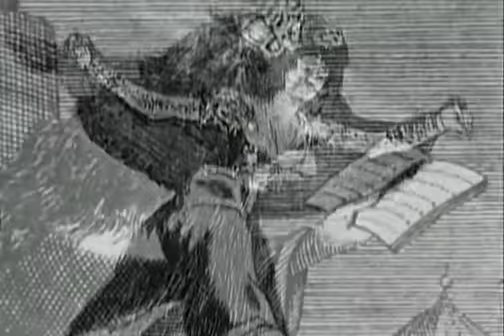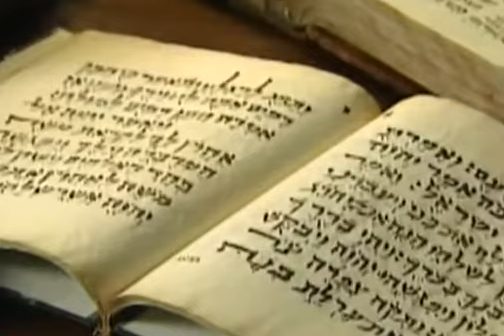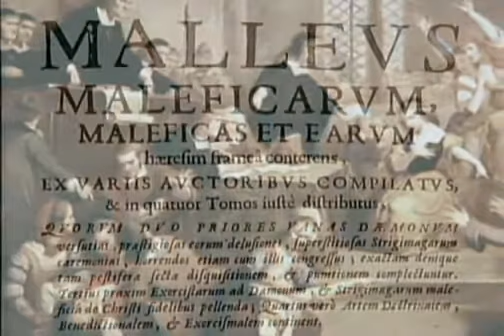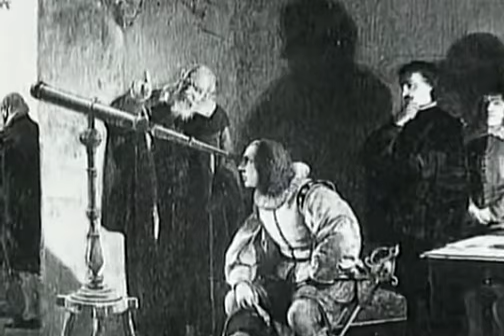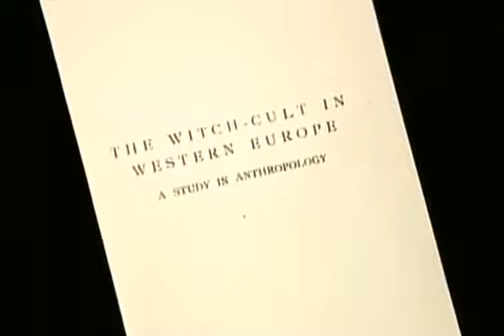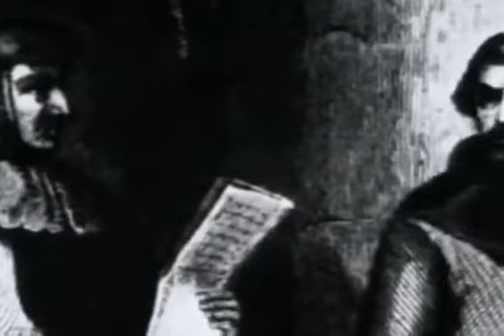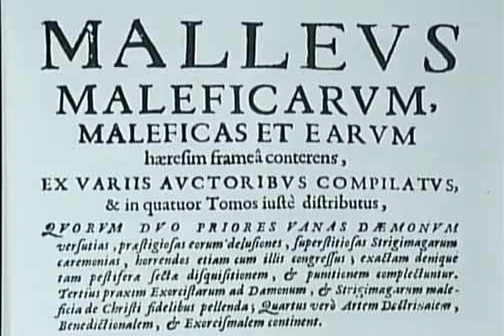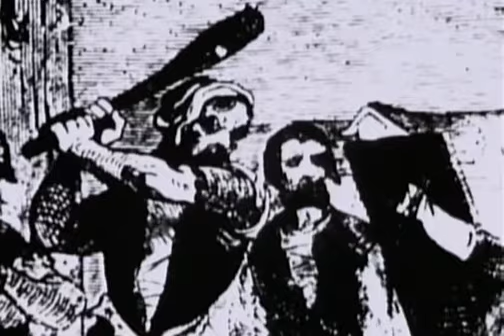Legendák nyomában - Boszorkányok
A boszorkány, a gonosz varázslónő, a bájoló, az ördög társa. Évezredek óta nem hagy nyugodni bennünket, máig megragadja a fantáziánkat. Tudatunkba mélyen beleivódott a félelem.

Krisztus születése előtt háromszáz évvel egy hindu főpap régi írások felhasználásával összeállította a szexuális élvezetek gyűjteményét, és a Káma-szútra címet adta.

Gamplay Csatorna: Anime Podcast csatorna: ○Twich Csatornám: